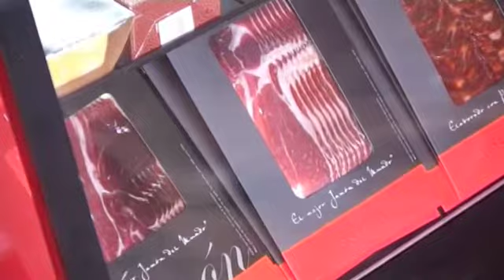HOY COCINA- EN ESSEN LA TIENDA DE DELICATESSENS DEL PUERTO MARINA BOTAFOCH ( IBIZA )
En su paso por Ibiza, hoy cocina visitó la fantástica tienda de Ana, la propietaria de Essen. Donde todo aquel que quiera disfrutar del mejor manjar a bordo de un barco o en las playas de Ibiza tiene que pasar.